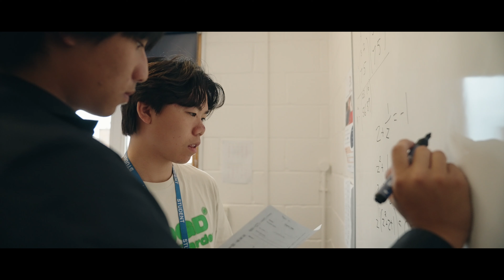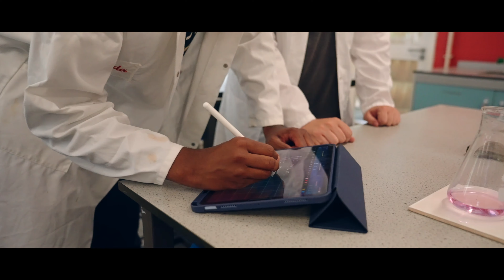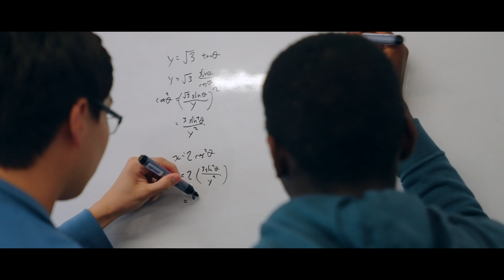St Peter's 6th Form Promotional Film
Watch our latest promotional film - can you see yourself being part of the St Peter's community?